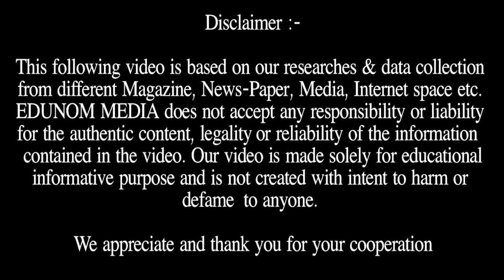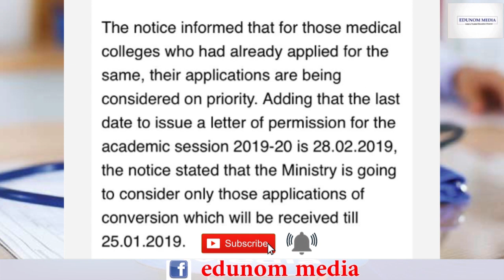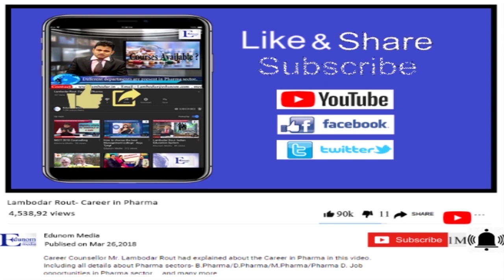NEET 2019 || NEET PG 2019| Conversion of NEET PG Diploma to MD/MS Seats | NEET MBBS 2019 Latest News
We are going to provide our viewers NEET 2019 & NEET PG 2019 all the latest information.
As you are a medical aspirant you really need to know the news of Conversion of NEET PG Diploma to MD/MS Seats.
 Edunom brings to you NEET MBBS 2019 Latest News.

About Our Counsellor:
Lambodar Rout is a leading Career Counsellor and Admission Guidance expert. He has an experience of more than 11 years.
Awards & Recognition:
He has been awarded “Young Entrepreneur of the Year – Education Consulting Services” in 2018 and also awarded ‘India Excellence Award 2017’ for the most promising career counsellor in Delhi. & also awarded Star Career Counsellor of 2017 from Career Guide.